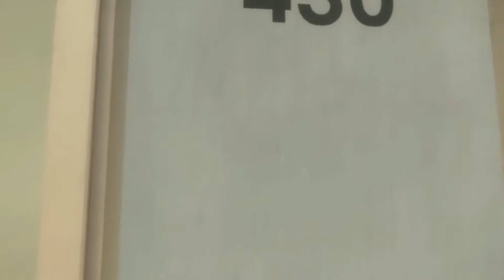Best Unlockable Achievement | Game of the Year 2013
Best Unlockable Achievement of 2013 Winner:
"Click on door 430 five times."